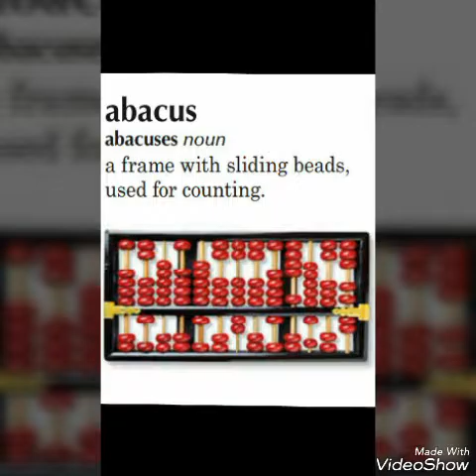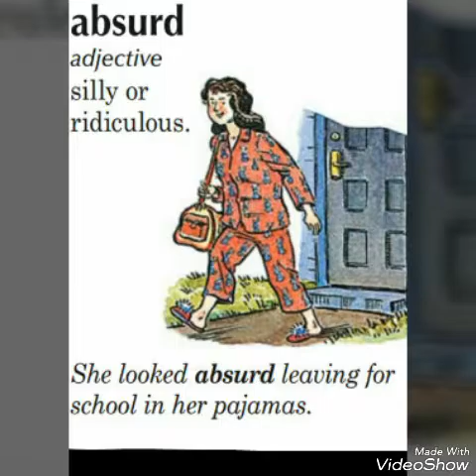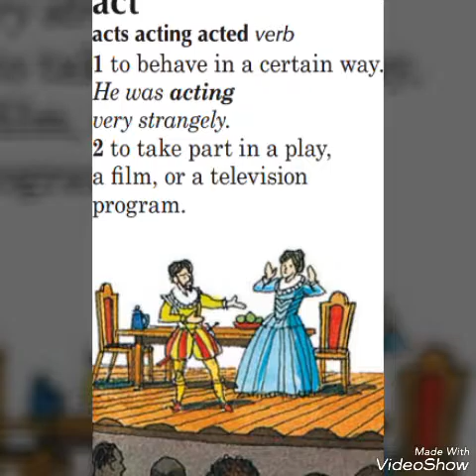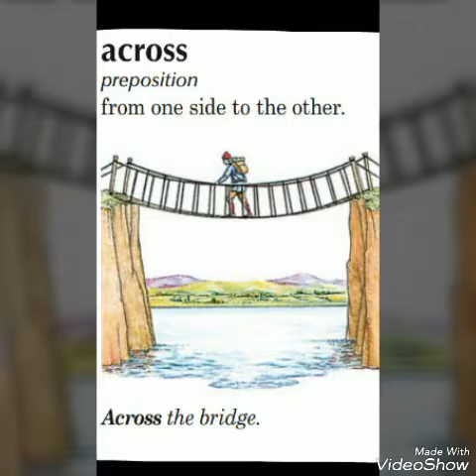English Picture Dictionary